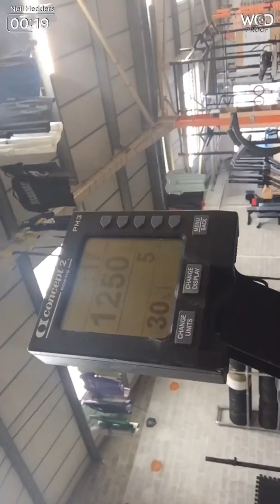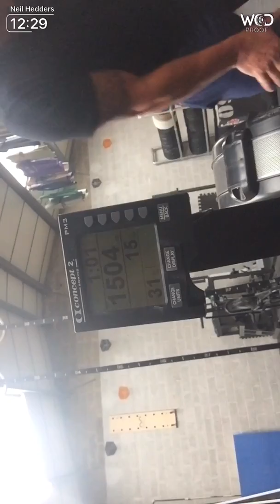Cyprus throwdown 19.2